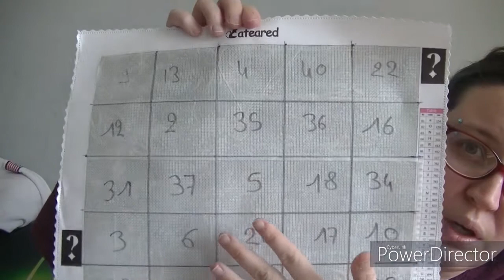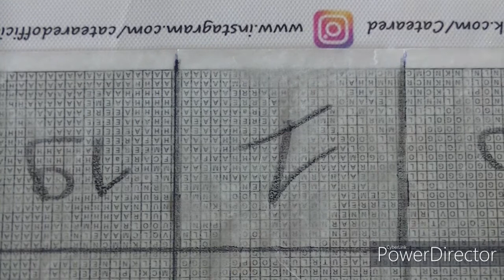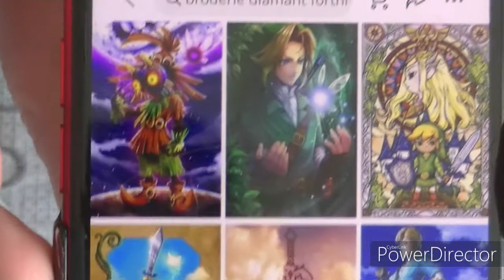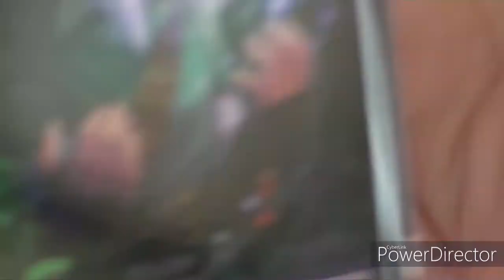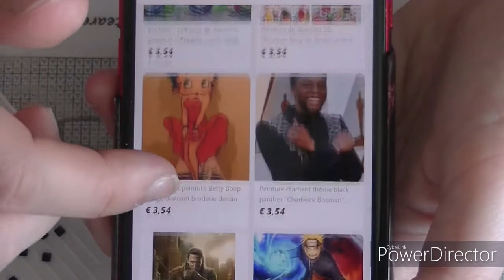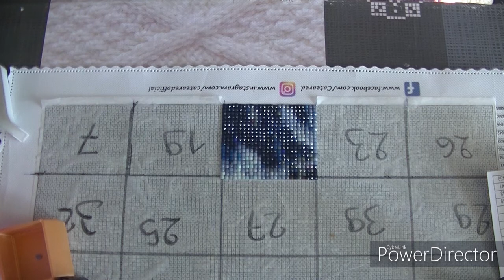defis toile mystere